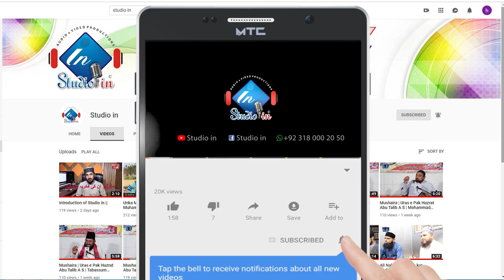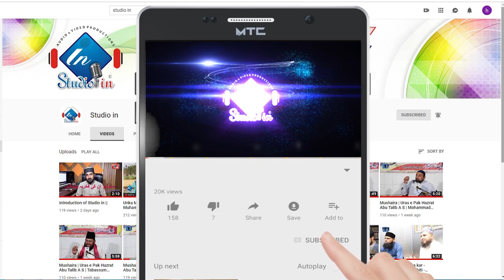Muharam 2019 | Ameer Ali Khan Chishti | Kalam e Yaseen Ajmal | Mehfil Gosha e Darood | Studio in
Mehfil at Gosha e Darood 10 Muharam Spacial 2019
Naat Khawan               :   Ameer Ali Khan Chishti
Written by                     :   Yaseen Ajmal Chishti - Kalam e Ajmal
Production & Label     :   S t u d i o  i n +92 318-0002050